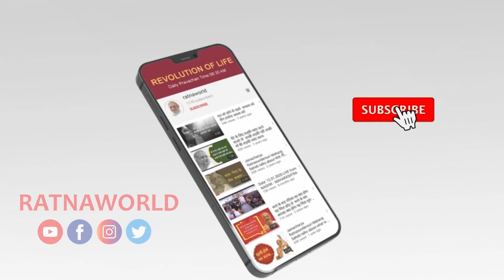भगवान का दिया हुआ सब कुछ है मेरे पास बस रखा कहां है वो पता नहीं..!!!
जबरदस्त प्रवचन एक बार जरूर सुने

By padmabhooshan jainacharya shree vijay
Ratnasundersuriji m.sa.

Dubai : 7:00am
Singapore : 11:00am
Australia : 1:00pm